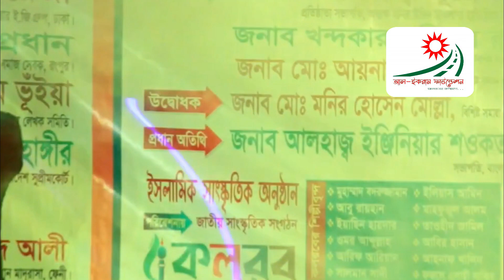কলরব শিল্পীর গজল সামনা সামনি শুনলাম।খিদিরকান্দী, রংপুর, মাধবদী, নরসিংদী।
হয় আবেগে নয় হুজুগে গজল।আমাদের এলাকায় ।কলরব শিল্পীর গজল সামনা সামনি শুনলাম দেখলাম ।খিদিরকান্দী, রংপুর, মাধবদী, নরসিংদী।